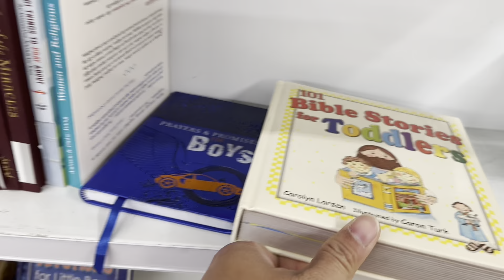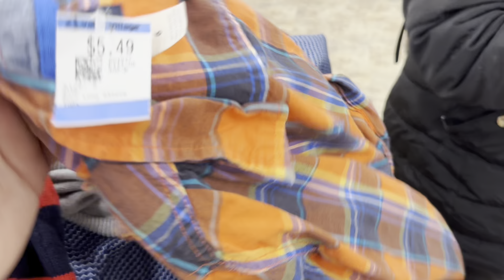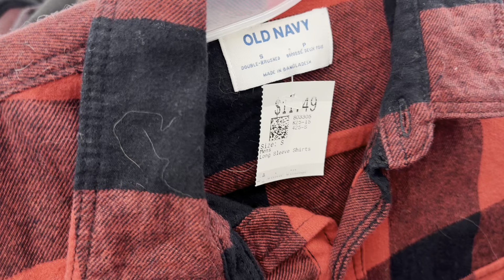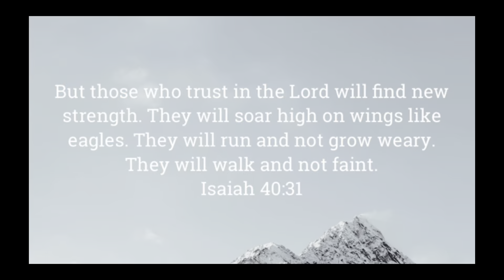Shopping sa ukay-ukay dito sa Canada | St. John’s Newfoundland | Buhay Canada | Pinoy in Canada